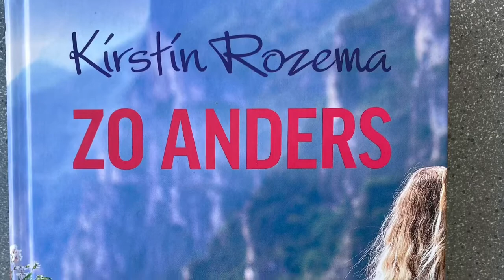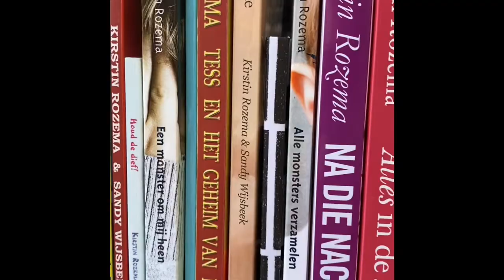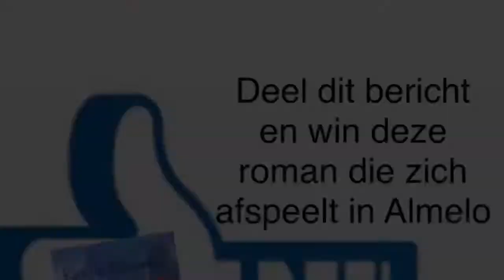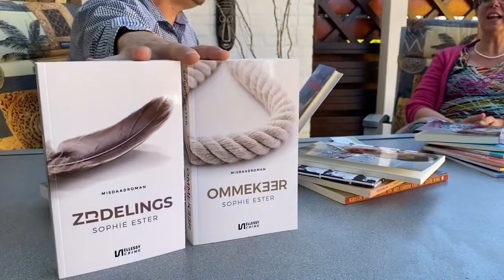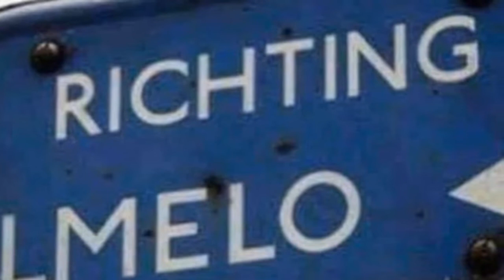Kirstin Rozema de Almelose schrijfster die 40 boeken heeft geschreven 🔹🔷🔹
Welkom bij "Almelo Er Was Eens," jouw go-to kanaal voor alles wat te maken heeft met de rijke geschiedenis en levendige cultuur van Almelo! Dit platform is bedacht en opgezet door Martinus van Lies en heeft een geweldige community van meer dan 20.000 enthousiaste volgers.

Bij "Almelo Er Was Eens" nemen we je mee op een boeiende reis door het verleden en heden van onze prachtige stad. Ontdek historische anekdotes, vergeten verhalen, bijzondere plekken en inspirerende mensen. Onze missie is om de geschiedenis tot leven te brengen en een plek te creëren waar iedereen de schoonheid en uniekheid van Almelo kan ervaren.

Of je nu een geboren en getogen Almelöer bent of gewoon geïnteresseerd bent in lokale geschiedenis, je bent welkom in onze gemeenschap.

Heb je vragen of tips? Neem contact met ons op via onze app service op 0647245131 of bezoek onze voor meer informatie en updates.

Samen houden we de herinneringen levend en bouwen we aan een nog mooiere toekomst voor onze stad.

Dank je wel voor je support en veel kijkplezier!

Wij zullen AlmeloErWasEens niet zijn, als we hier geen aandacht aan zouden besteden. Want als we een Almeloer kunnen helpen in deze crisis tijden doen we dat natuurlijk gelijk 💙

Vandaar ook dat vandaag op 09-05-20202 voor alle leden van AlmeloErWasEens weer een bijzondere video hebben gemaakt over een nog bijzondere schrijfster uit Almelo 🔹🔷🔹

Wilt u gratis een gesigneerd exemplaar van het boek ZO ANDERS ontvangen? Deel dan deze video en laat een leuk berichtje achter, met wie volgens jou dit prachtige gratis en gesigneerde boek van Kirstin dik verdiend heeft?

Deel en like deze video en wie weet sta ik binnenkort bij je op de stoep om de leuke boek die zich in Almelo afspeelt langs te brengen.